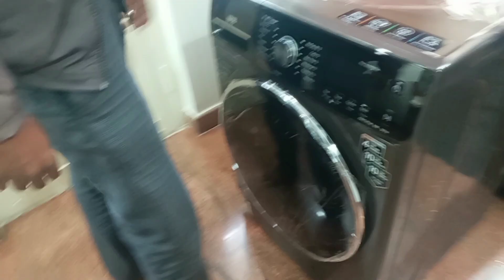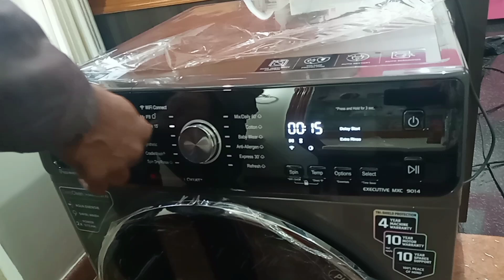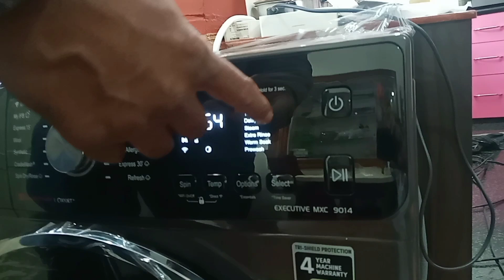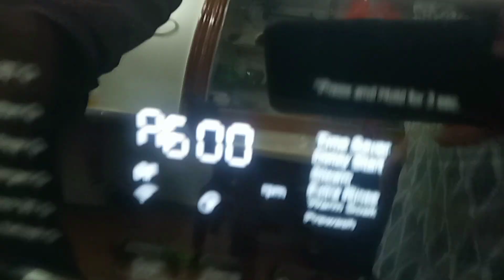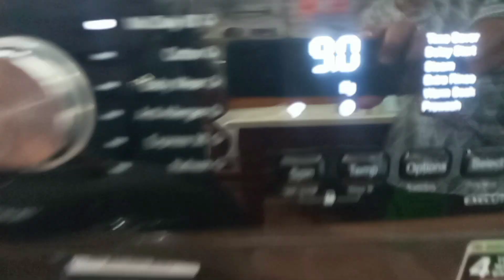best front load washing machine